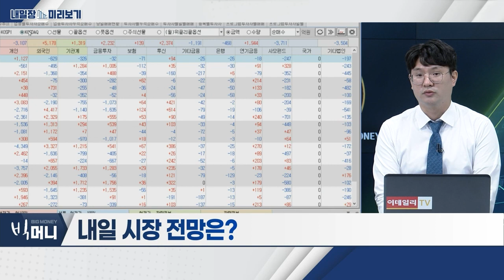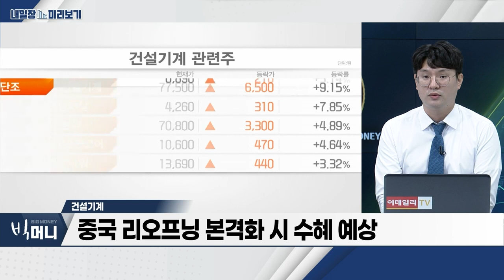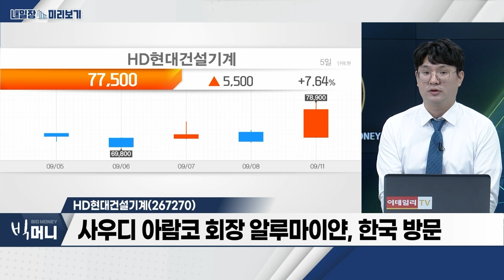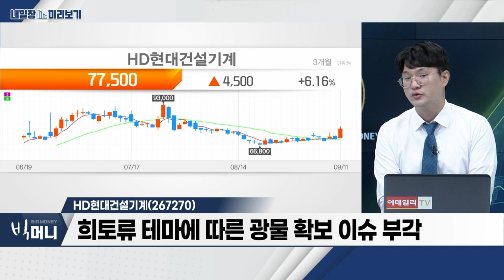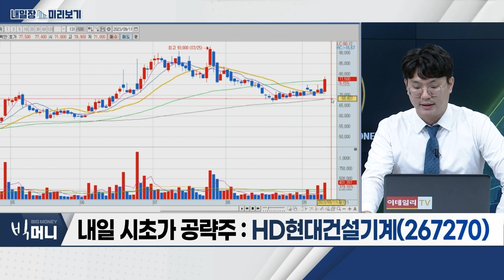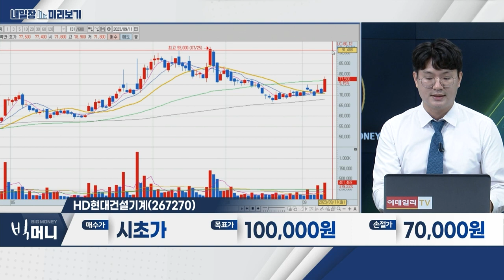HD현대건설기계(267270)… 네옴시티 관련 수주 기대 / 건설기계… 북미 및 신흥국 수요에 따른 기대감_내일장 미리보기 (20230911)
- 북미 및 신흥국 수요에 따른 기대감
- 글로벌 인프라 투자ㆍ광물자원 개발 등
- 바이든 정부 IIJA 시행 등 주택 건설시장 활기
- 중국 리오프닝 본격화 시 수혜 예상

- 사우디 아람코 회장 알루마이얀, 한국 방문
- 네옴시티 관련 수주 기대
- 희토류 테마에 따른 광물 확보 이슈 부각